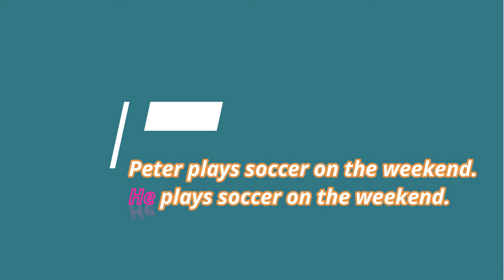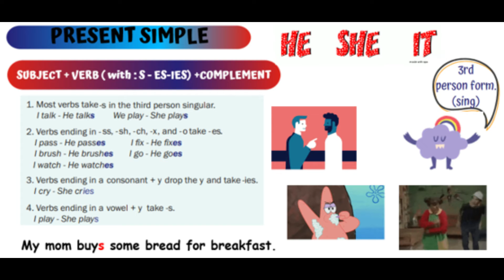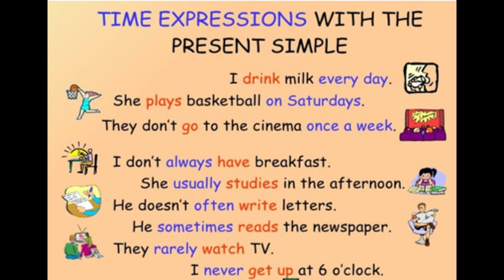🔴 Present Simple / Simple Present / Easy Peasy 😁😎✅